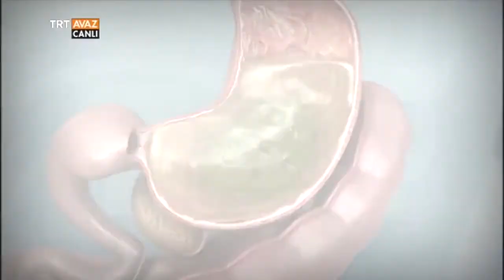Sindirim Sitemi Hastalıkları - Doç. Dr. Gürden Gür Anlatıyor - Gündem Sağlık - TRT Avaz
Erden Karaoğlu bu bölümde Doç. Dr. Gürden Gür ile sindirim sistemi hastalıklarına dair merak edilenleri konuştu.